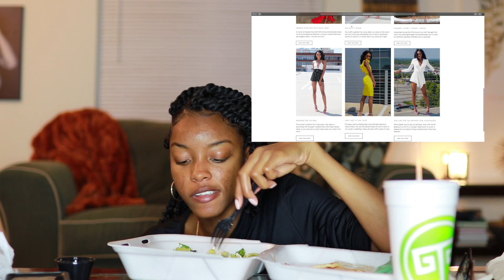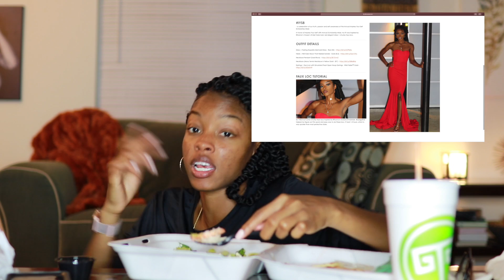AM I READY FOR A RELATIONSHIP...? | MUKBANG MONDAY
Today’s video is hopefully a first of many! Let me know if you want Mukbang Monday’s to be a series! I had so much fun filming this video and you already know I enjoyed my food. Lol love you guys & until next time…xoxo, slim
RESTAURANT INFO:
MEAL ORDERED:
► Beef Tender Feast with Basamati Rice, Greek Salad with Soft Pita & Extra Greek Dressing! Oh, and an Ice Cold Water!

FREQUENTLY ASKED QUESTIONS:
►Canon 80D Video Creator Kit
► Canon 50mm f/1.8 Lens
What kind of lighting do you use?
► Neweer 18” Ring Light
► Softbox Lights